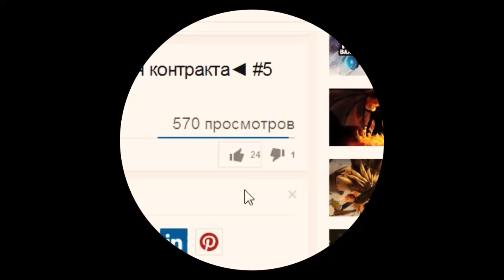Секреты Dota 2 (Tips & Tricks): Уничтожение вардов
Уничтожение вардов (wards).Секреты Dota 2.Dota 2 Tips